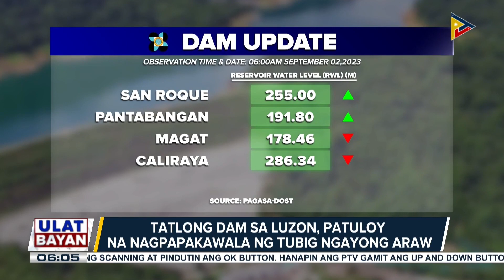Tatlong dam sa Luzon, patuloy na nagpapakawala ng tubig ngayong araw